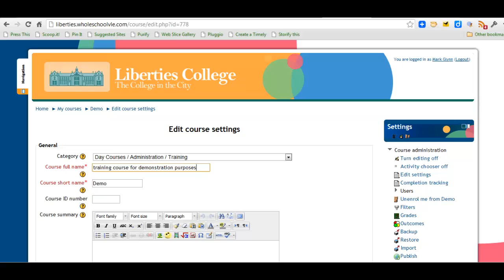Changing the title of your course on Moodle 2